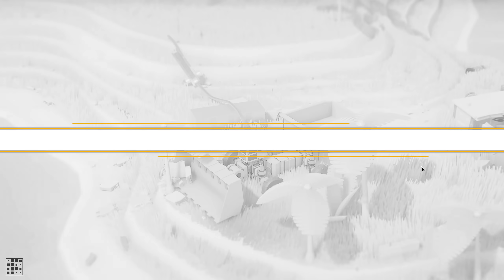СОЗДАЙ МАШИНЫ для РАЗРУШЕНИЙ ♦ Instruments of Destruction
Обзор, прохождение Instruments of Destruction - это песочница-конструктор техники с продвинутой физикой разрушений. Создавайте невообразимые машины, разрушайте здания и выполняйте различные задания.